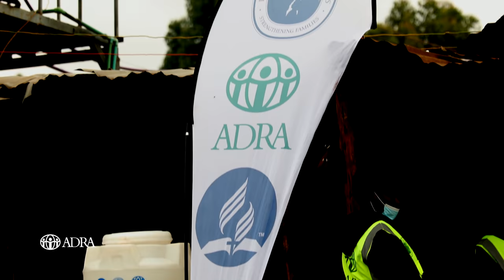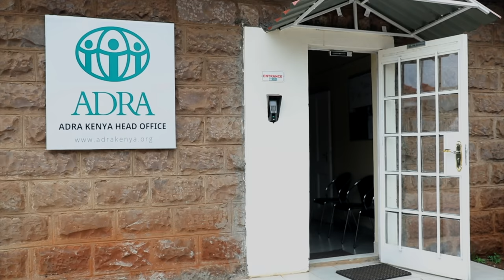A walk through the Biggest slum in Africa || Kibera Slums in Kenya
This Project has been funded by ADRA Canada, Children of the late DRL Astleford (former missionary in Kenya), ADRA International, ADRA Africa, Seventh-day Adventist Church East Kenya, Karen Desgouttes and implemented by ADRA Kenya.